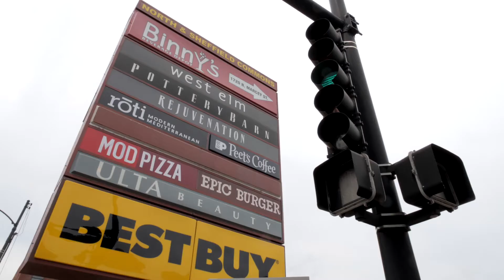1822 N Sheffield Ave 1B Chicago, IL- Listing Agent Mark Dollard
Enjoy this Listing